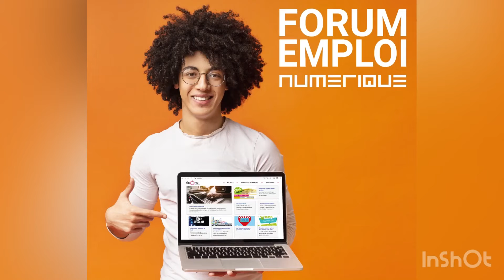Bienvenue au Forum Emploi Numérique par M. Lefèvre